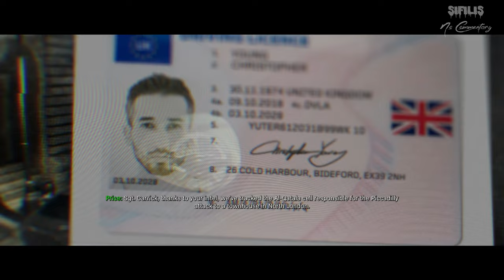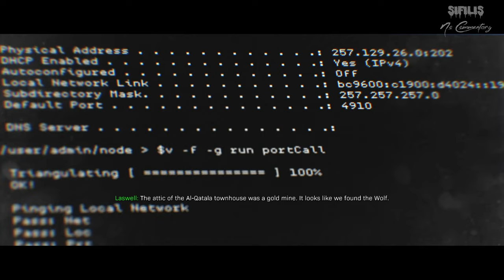Clean House (Immersive Gameplay No Commentary) | Call of Duty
Call of Duty / Medal of Honor / Battlefield / Sniper Ghost Warrior / Grand Theft Auto / Sniper Elite / Red Dead Redemption / Operation Flashpoint / Arma / War Game / Open World / Campaign / PC Gameplay Walkthrough No Commentary